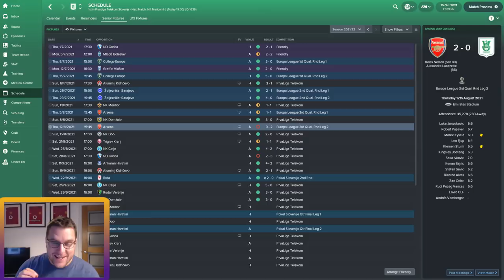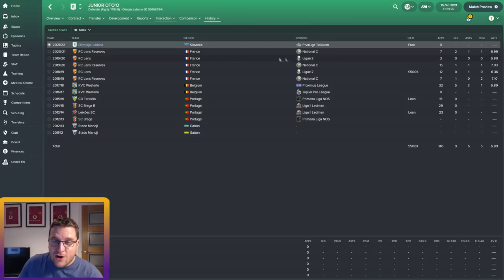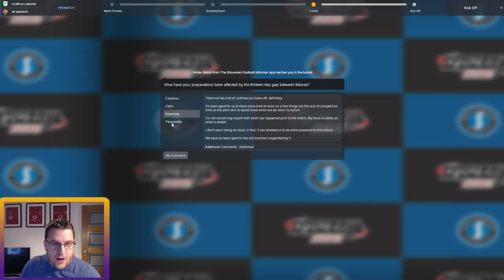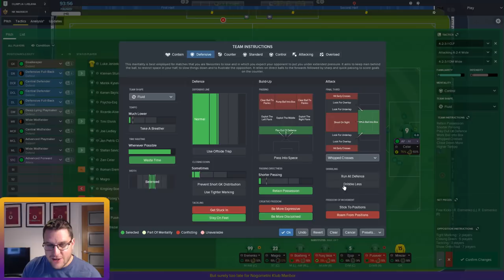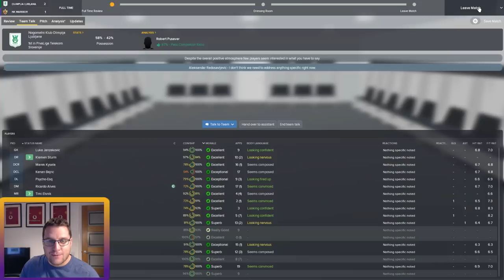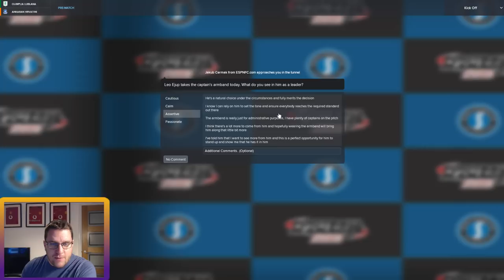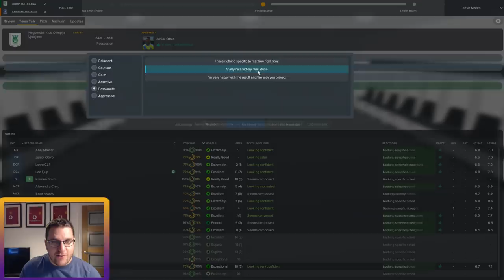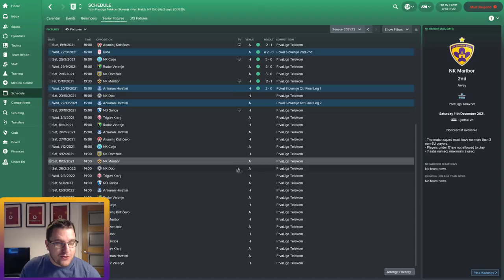FM18 Journeyman - Episode 31 - ON OUR WAY - Football Manager 2018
FM18 Journeyman Olimpija Ljubljana. More transfers have been made and we are sitting pretty at the top of the league.